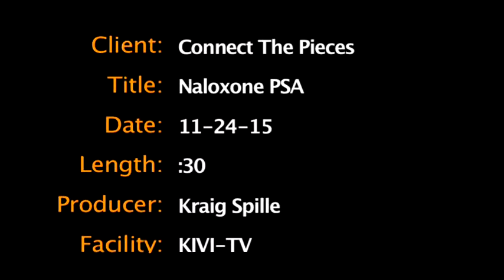Connect The Pieces Naloxone PSA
Naloxone is now available in Pharmacies across Idaho!